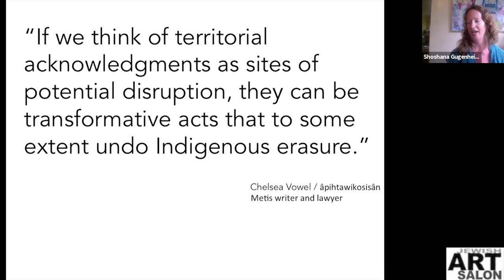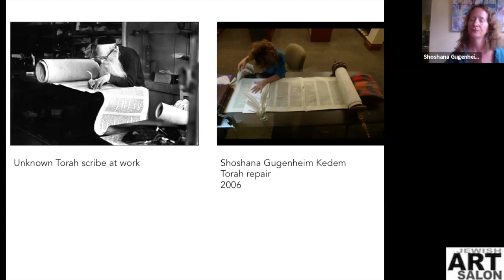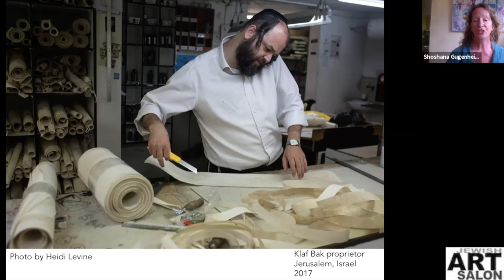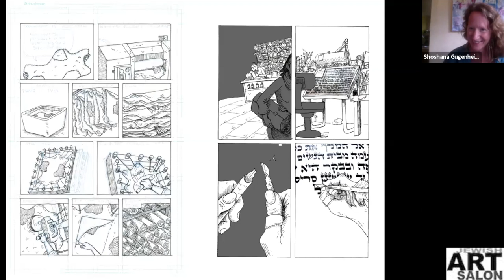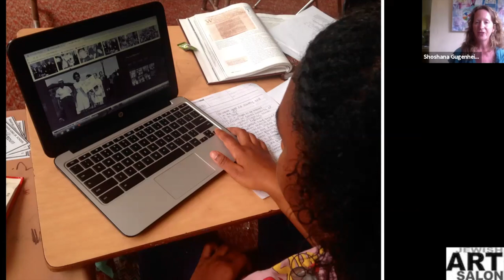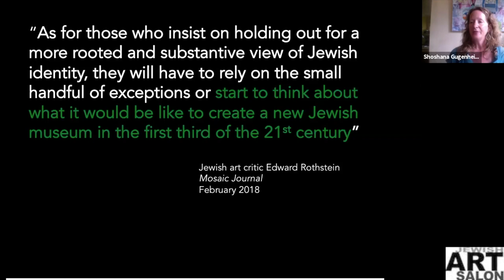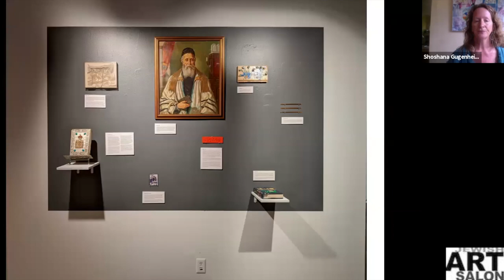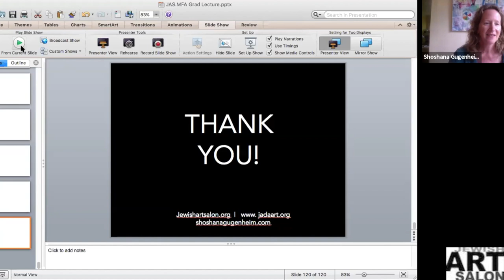Chutzpah as Art Practice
Through the lens of Jewish identity and indigeneity, feminism and re-insertion, Shoshana Gugenheim Kedem will share from select social practice works created between 2016 and 2020 during the tenure of her MFA studies in Art and Social Practice at Portland State University.

Centering the question, “What if?” Shoshana will highlight the chutzpah of reimagining in her art practice. Special emphasis will be given to her most recent project, The Greensboro Contemporary Jewish Museum (2020), a museum of everyday objects and gestures that facilitate contemporary Jewish practice and faith in Greensboro, North Carolina.

Video editing by Cheselyn Amato.